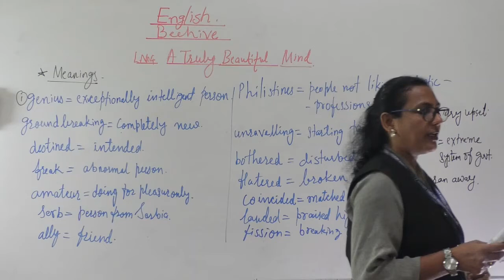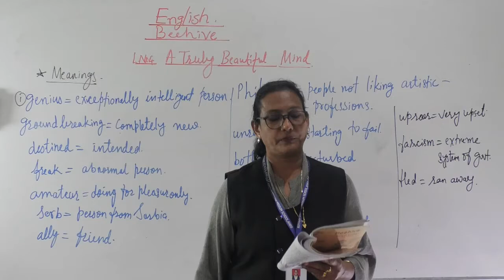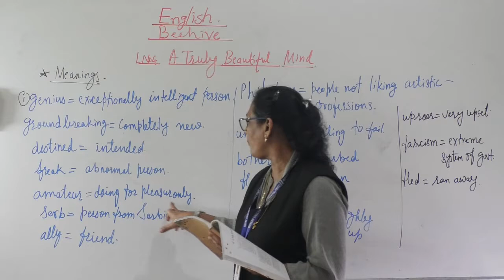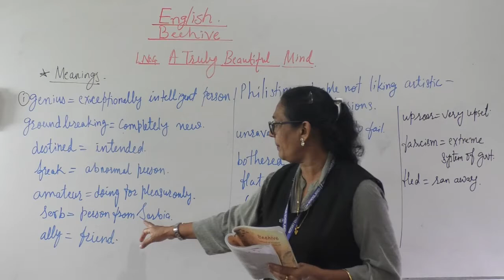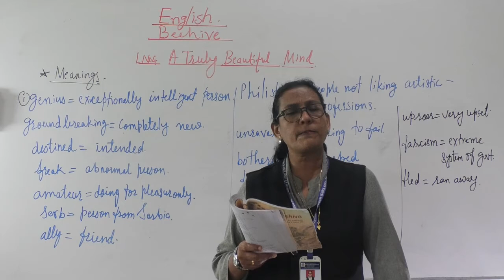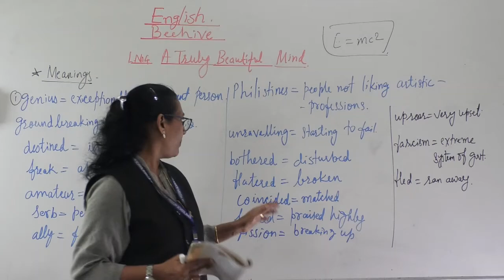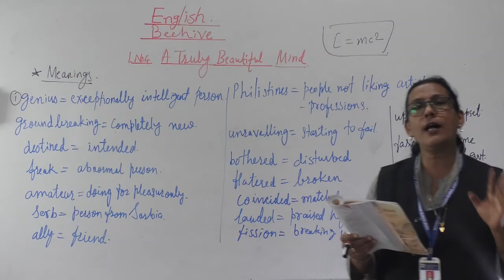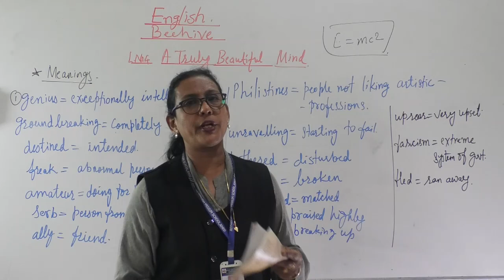CLASS IX- ENGLISH- A TRULY BEAUTIFUL MIND (PART 2)